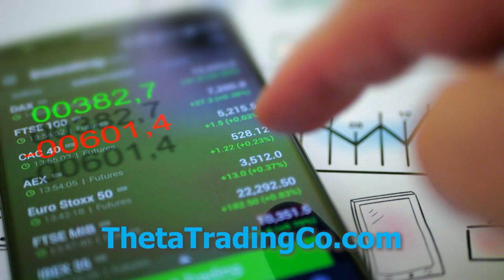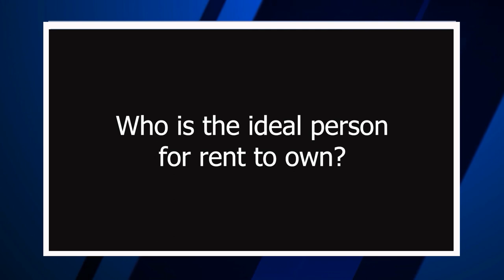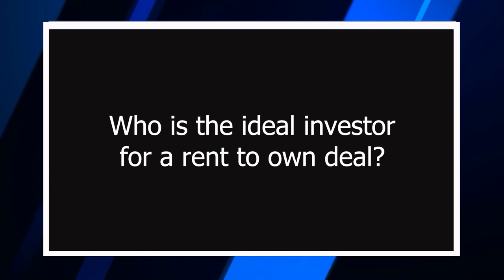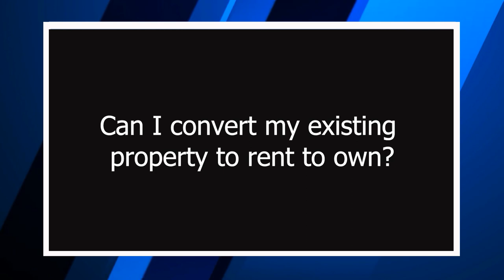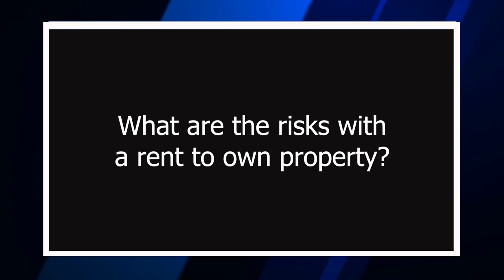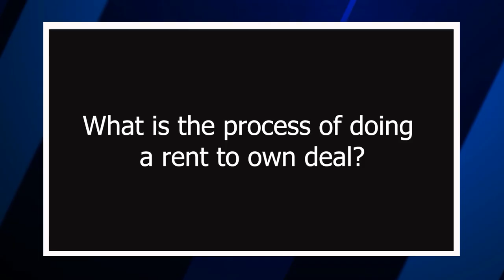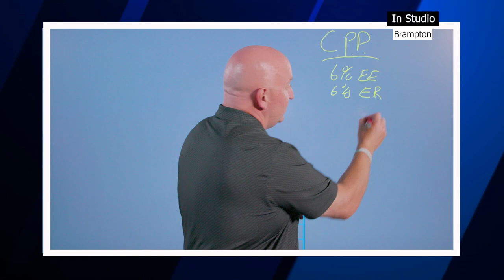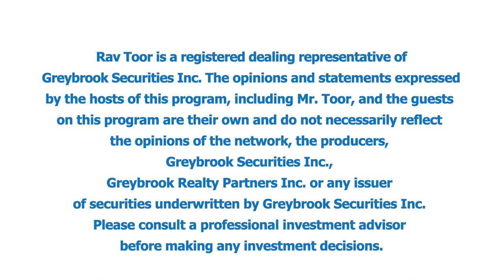The Ultimate Guide to Rent to Own: Expert Insights from Rachel Oliver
🏡 Join us for a brand new episode of Everyday Investor as we dive deep into the world of real estate investment with the incredibly knowledgeable Rachel Oliver! In this enlightening instalment, Rachel takes centre stage to address the most frequently asked questions about the Rent to Own strategy, unveiling why it's a game-changer in the world of real estate.

💡 Are you curious about how Rent to Own works and whether it's the right fit for you as an investor or potential homeowner? Rachel has you covered! With years of hands-on experience, she breaks down the intricacies of this dynamic real estate approach.

From the basics to the nitty-gritty details, Rachel leaves no stone unturned as she reveals insider tips, the ideal investor for this strategy and the key elements of a successful Rent to Own transaction.

🎉 Whether you're a seasoned investor looking to diversify your portfolio or a future homeowner seeking a creative path to your dream home, this episode is your golden ticket to real estate success!